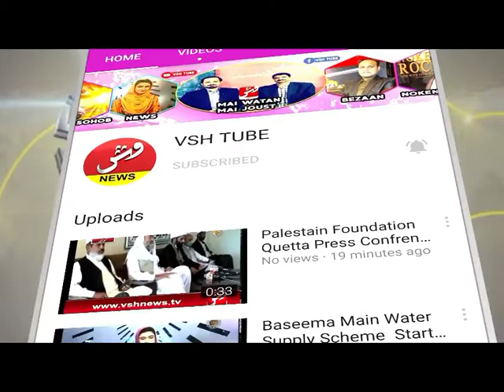VSH NEWS Ki Story Par Pasni K Marezoon Ki Madad ll Centrial Point Story ll VSH NEWS Karachi